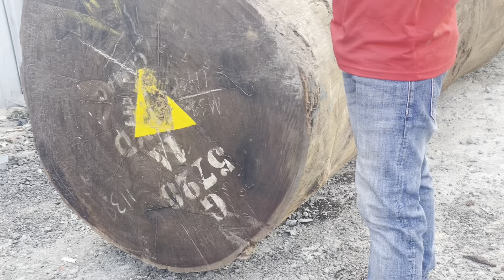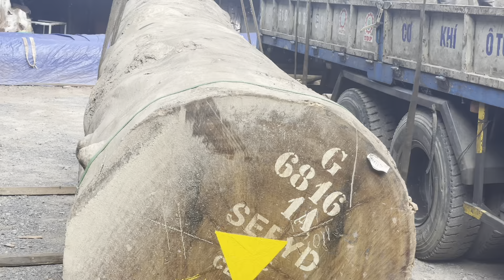Woodworking, precious wood and more expensive than gold, is made into the most expensive table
Processing Factory Making Giant Wooden Tables, Largest Wood Processing Factory
Close-up of the giant wood processing factory, I have never seen such big and giant trees!
--☞ Content copyright by  ☞Giant Redwood do not reup ?